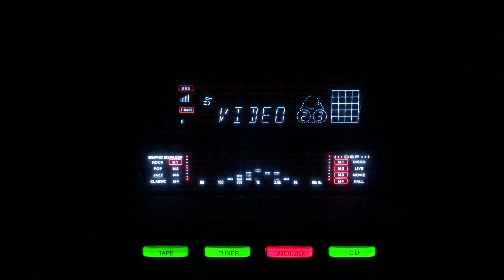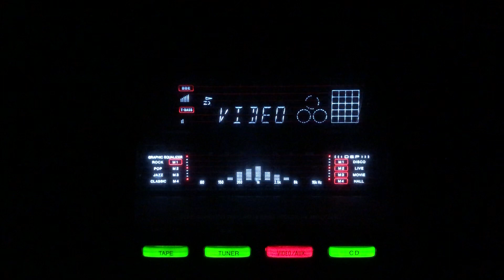Dil loot liya anjane men- Lata Mangeshkar- L: Pyarelal Santoshi M:C Ramchandra- Sangeeta/lnd/1950.